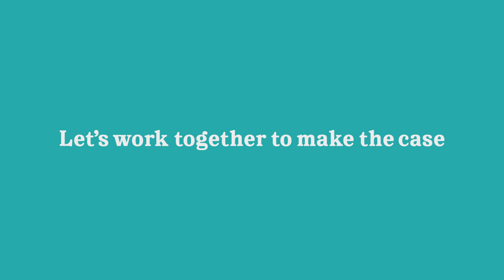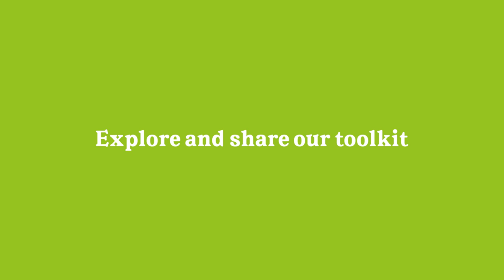Arts and culture matter: make the case with us!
Arts Council England's Chair, Sir Peter Bazalgette, talks about how you can make the case for public investment in arts and culture.

We think culturematters. Do you?